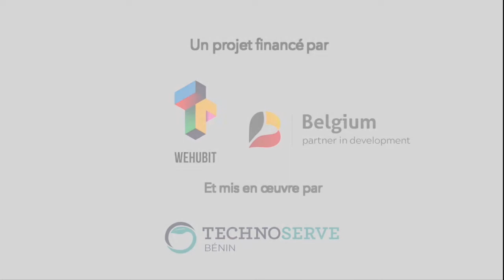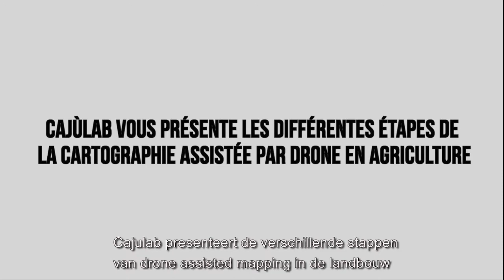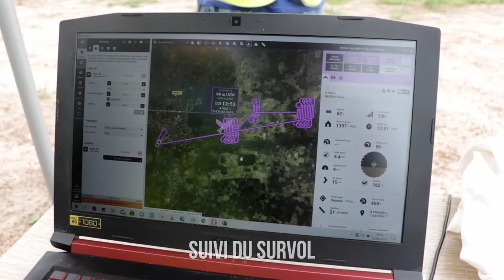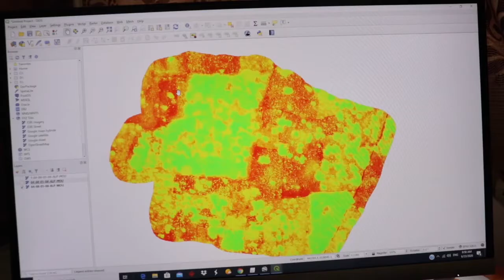Des drones pour une agriculture intelligente - Drones voor slimme landbouw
Le Bénin a pour ambition d’au minimum doubler sa production d’anacardes d’ici 2021. La technologie numérique peut contribuer à faire en sorte que cette croissance soutienne la biodiversité et améliore la résilience des petit·es agriculteur·rices grâce à l’adoption de pratiques climato-intelligentes.

Avec le soutien financier du programme Wehubit d’Enabel, des drones sont utilisés pour cartographier les champs de noix de cajou et collecter des données sur l’état sanitaire des plantes, afin de mettre au point les meilleures pratiques pour augmenter la productivité des cultures et promouvoir des pratiques agricoles respectueuses de l’environnement. Ce projet est mis en œuvre par TechnoServe, un organisme à but non lucratif qui adopte une approche commerciale pour réduire la pauvreté.

Benin wil zijn productie van cashewnoten meer dan verdubbelen tegen 2021. Digitale technologie kan ervoor zorgen dat deze productiestijging de biodiversiteit ondersteunt en de weerbaarheid van kleine boeren verbetert. Daartoe wordt ingezet op klimaatslimme praktijken.

Met financiële steun van het Wehubit-programma van Enabel worden drones gebruikt om cashewvelden in kaart te brengen en gegevens  over de gezondheid van de planten te verzamelen.  Op die manier worden de beste praktijken uitgewerkt om de productiviteit van de gewassen te verbeteren en milieuvriendelijke landbouwpraktijken te bevorderen. Het project wordt uitgevoerd door TechnoServe, een non-profitorganisatie die via een bedrijfsmatige aanpak de armoede wil terugdringen.